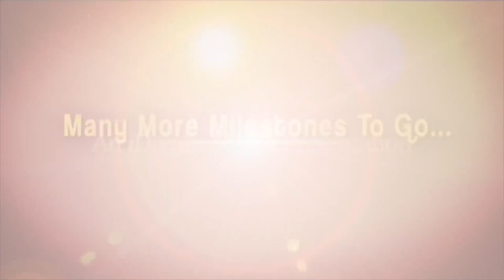ట్రైనింగ్ ఇవ్వటంలో కేసీఆర్ కి ఎవరు సాటిరారు - Pathuri Sudhakar || Talking Politics With iDream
Here is the exclusive interview of TRS MLC Pathuri Sudhakar Reddy only on Talking Politics With iDream. he working as a Chief Whip in Telangana legislative Council.

in this exclusive interview, he had shared about his political career and CM KCR governance. He also shared his political views about current political situations in Telangana state.